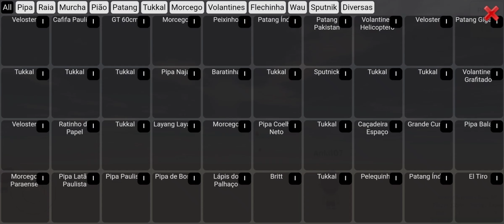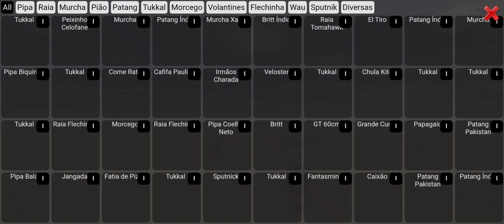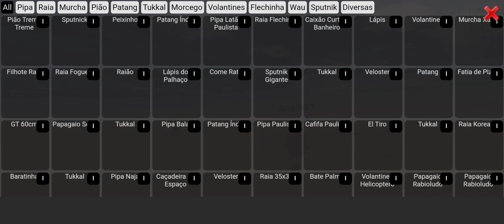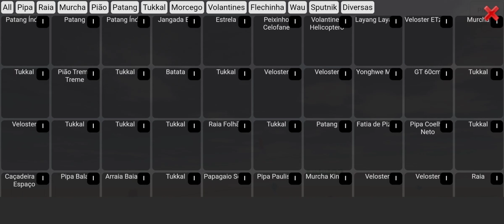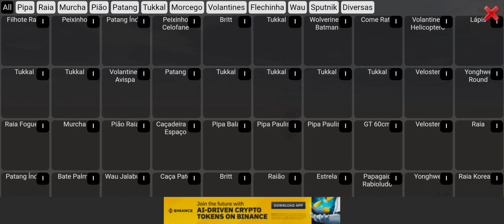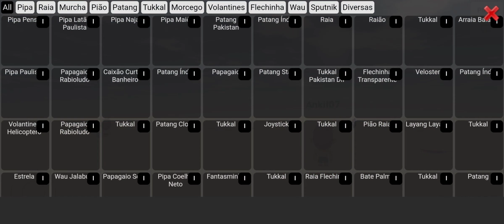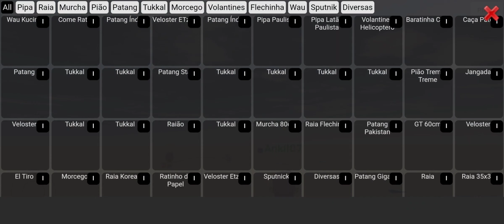Kite fighting game op comeback game play 😎🥵🥶pipa combat 3d